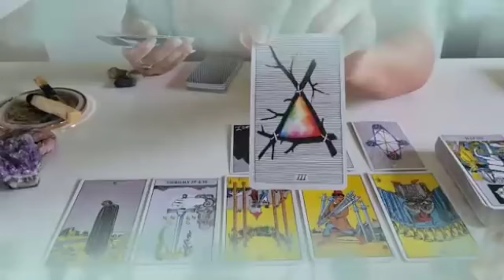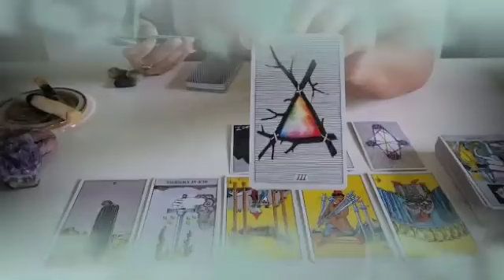برج الجوزاء من 24 إلى 4 يوليو 2024 ⭐ الست التي تقف في طريقك💔هي زوجة...😱و إسمها الكامل هو😲